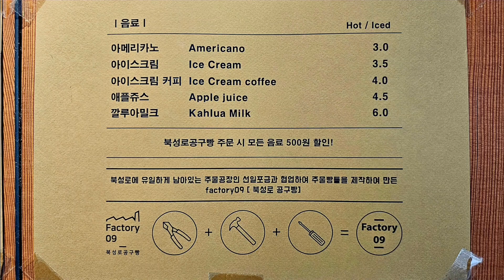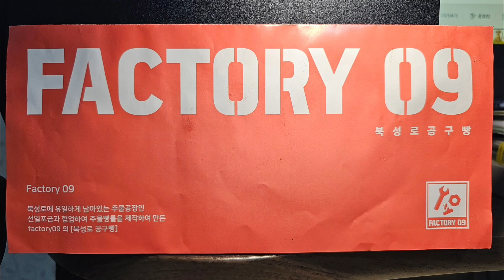북성로공구빵 카페(Factory)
대구광역시 중구 향촌동 수제화 골목에 북성로의 명물 북성로공구빵 카페.
대구시 중구청 블로그기자.
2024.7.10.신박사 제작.